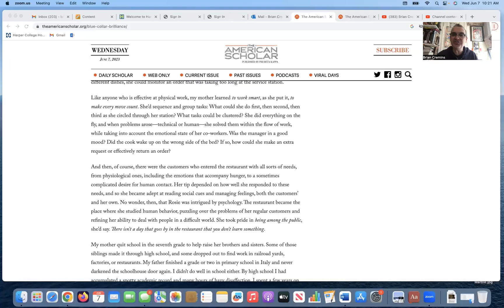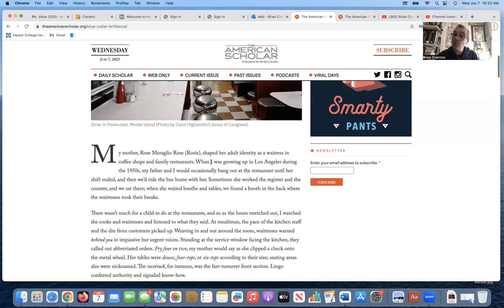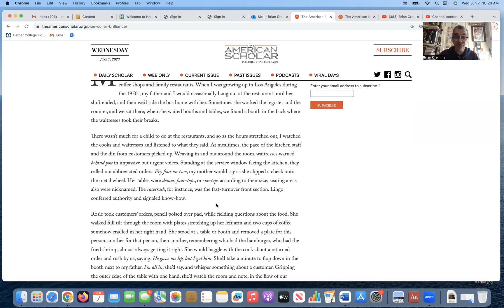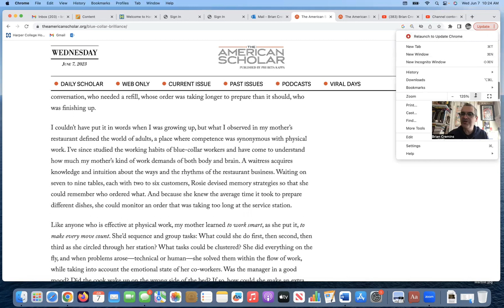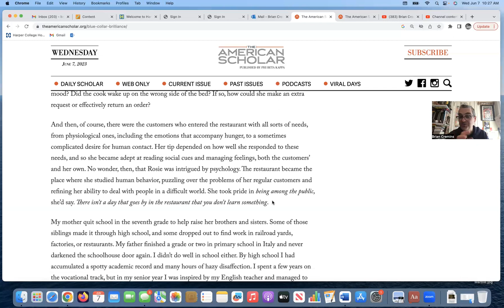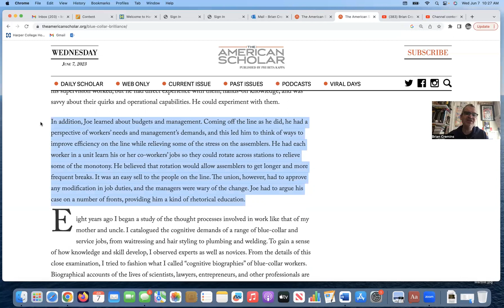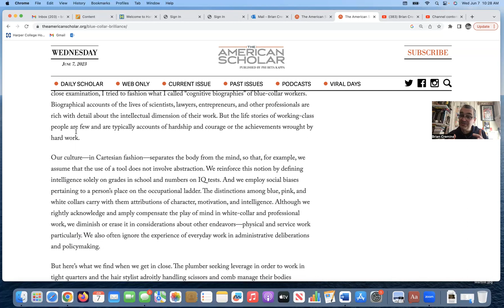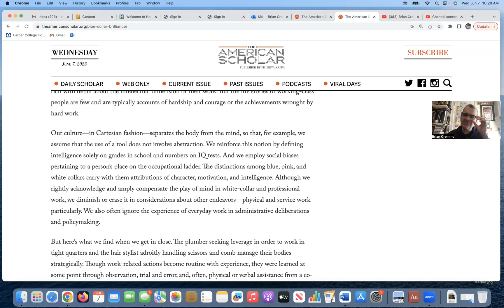Video #1: Notes on Mike Rose's Essay and on Paper #1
In this video, I talk a little about the details that Mike Rose includes in his essay, and I also mention some other ideas for Paper #1.